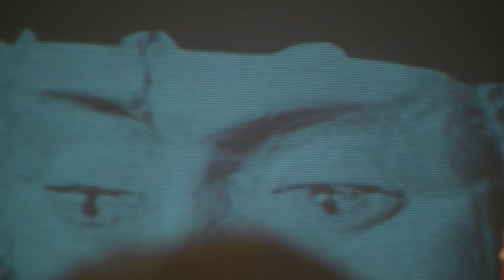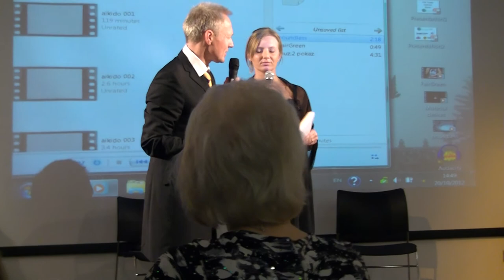Made in Poland Festival